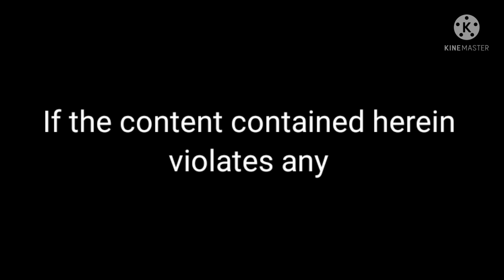BI A SE NLO ẸJA TITUS FUN ASINA OWO TODAJU